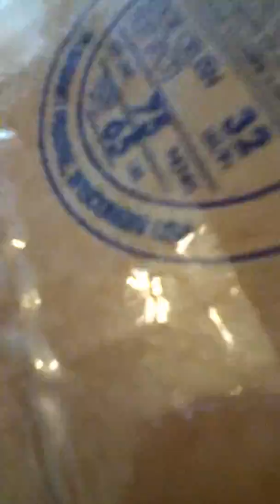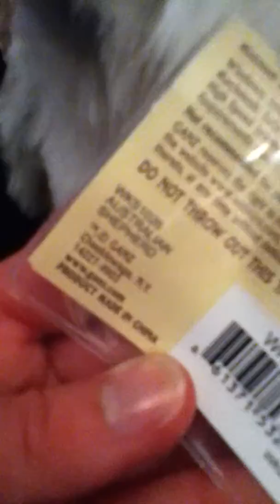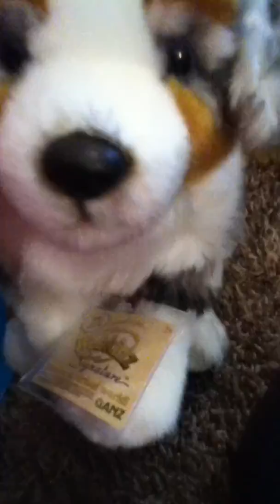Opening my DREAM signature!!!!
Hey guys!!! So I got a package in the mail and... I got my dream signature!! Just saying, if you are wearing head phones I would totally unplug them... Any who... I am really sorry for all of the little commotion in this video. My whole family was watching me open it... so. I hope you all like the video! By the way, I bought it for $101.43. I know that sounds like a lot, but I paid 60 and my mom and dad paid the rest. :) I hope you enjoyed my screaming and everything else. Enjoy! :)